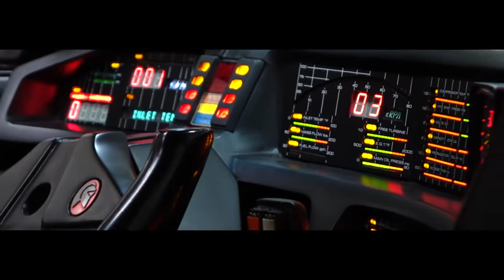Sci Fi on the Sidings at the East Lancashire Railway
A video of our out of this world Sci-Fi on the Sidings event.